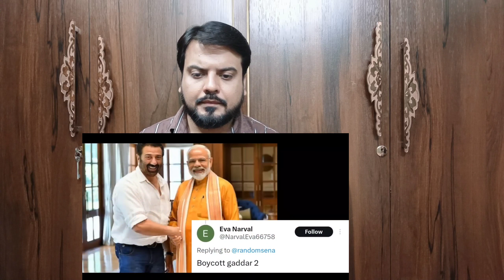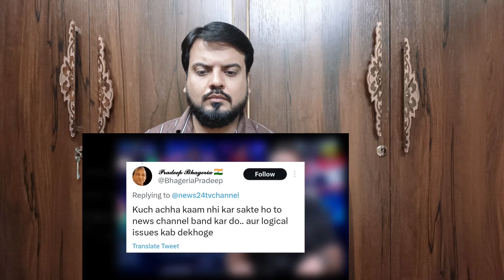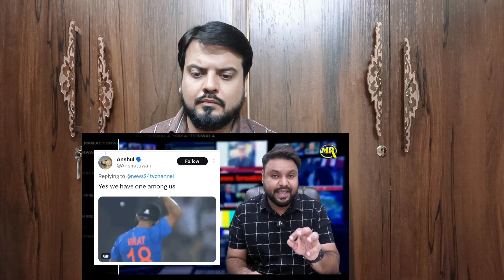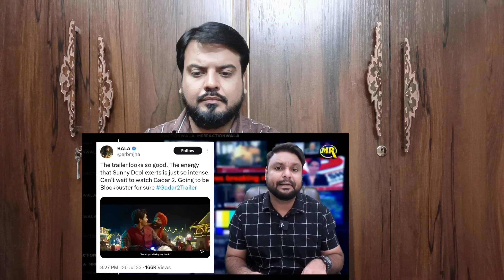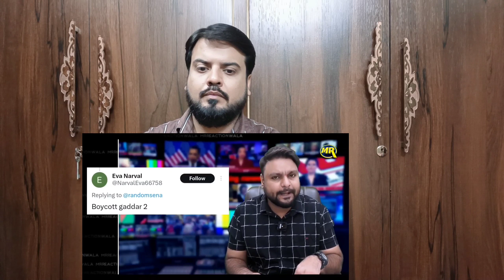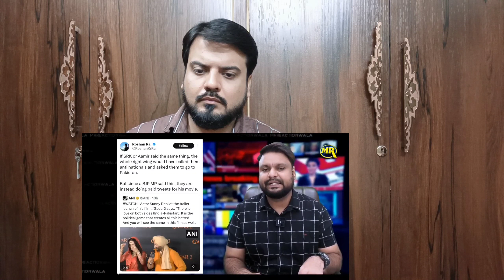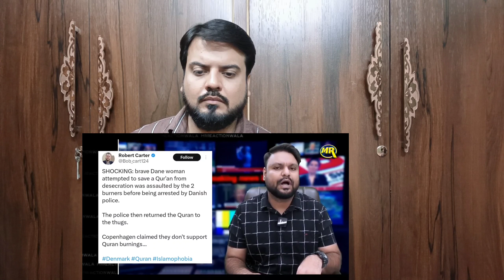Dhruv Rathee on Bigg Boss | Andh Bhakt Angry on Godi Media | Gadar 2 Boycott | MrReactionWala